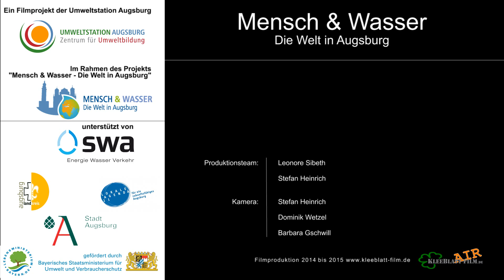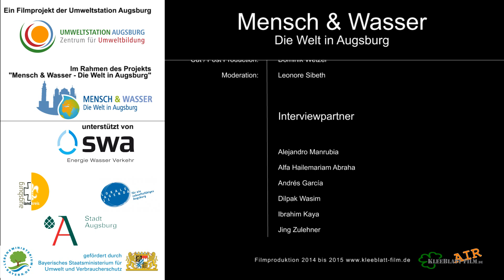Umweltstation Augsburg, Wasser in der Türkei, Ibrahim Kaya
In Augsburg kommt sauberes Trinkwasser seit Jahrhunderten auf Abruf aus dem Hahn. Deshalb ist es für uns längst nichts besonderes, sein Leitungswasser direkt trinken zu können. Doch wie ist es in anderen Ländern unserer Welt?

Diese Frage stellt Leonore Sibeth dem gebürtigen Türken: Ibrahim Kaya.